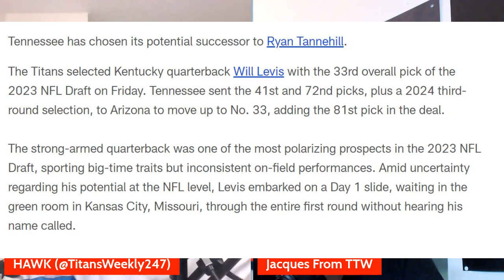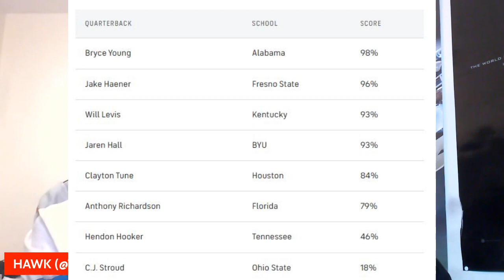Titans SELECT QB Will Levis in the 2nd Round: WE DISCUSS!!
2023 NFL Draft: Will Levis off board as Titans trade up to nab Kentucky QB
Levis didn't have to wait long in the second round after watching the first round go by without his name called. After waiting for a first-round call that didn’t come at the 2023 NFL Draft, the former Kentucky quarterback is headed Tennesse.

The Titans selected Levis with the No. 33 pick on Friday in Kansas City, where the quarterback was not present for the second round.

Tennessee traded up to get the pick, sending selections 41, 72 and a 2023 third-round pick to Arizona for the 33rd pick and No. 81.

After falling out of the first round, Levis and his family, including girlfriend Gia Duddy, did not stick around for the draft festivities at KC’s iconic Union Station.